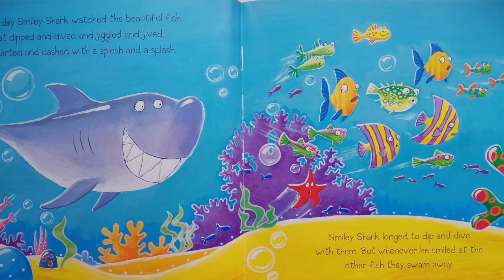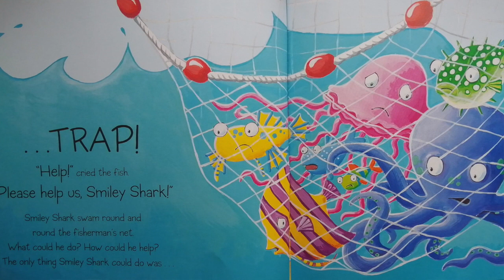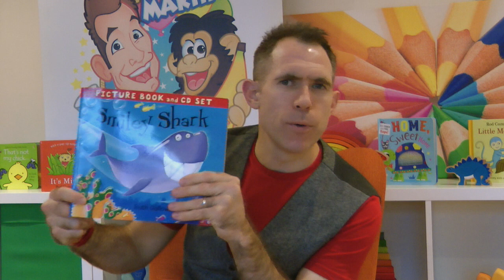Magic Martin's Story Time 2 - Smiley Shark by Ruth Galloway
Join Magic Martin as he reads another story and performs some fab magic! The story this week is a fun underwater adventure involving lots of colourful sea creatures, the main character is Smiley Shark and he may be the biggest fish in the ocean but he's also the friendliest and the funniest - and by far the smiliest! so why won't the other fish let him join in their games? Find out as we read, Smiley Shark by Ruth Galloway.